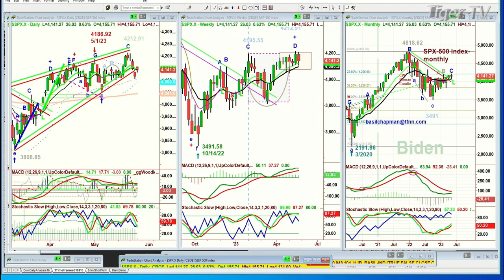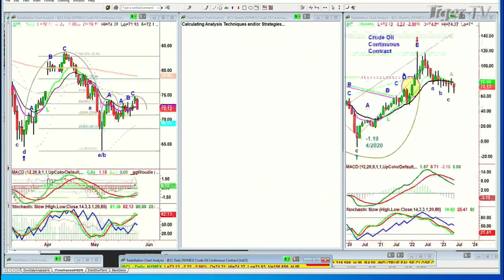May 25th, 10AM ET Market Update on TFNN - 2023